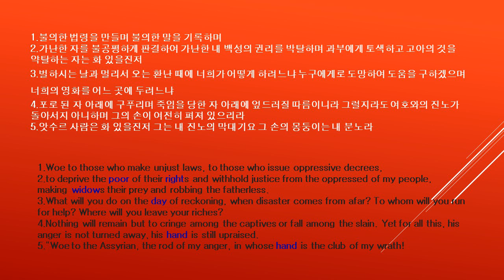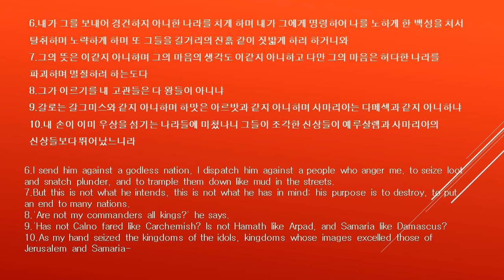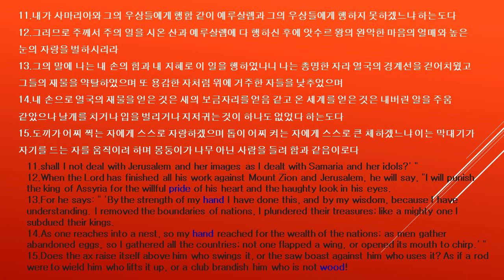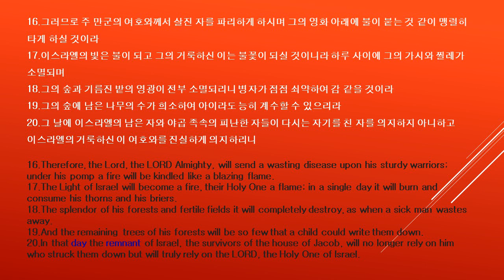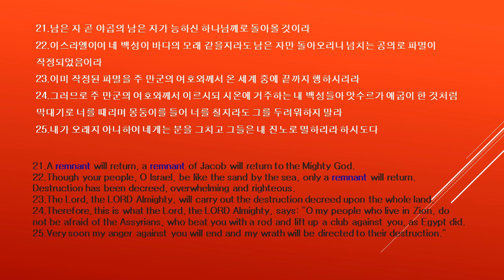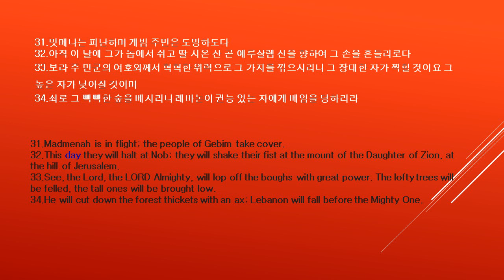10 이사야 Isaiah 서울대교회 낭독 김지윤목사